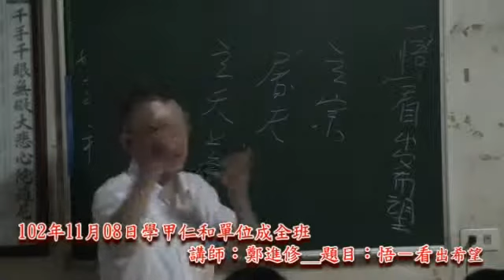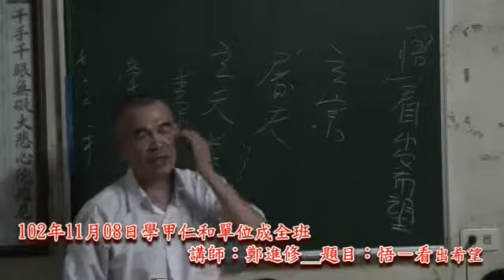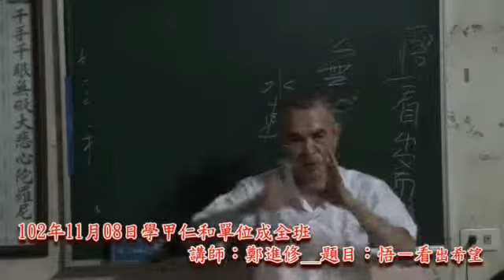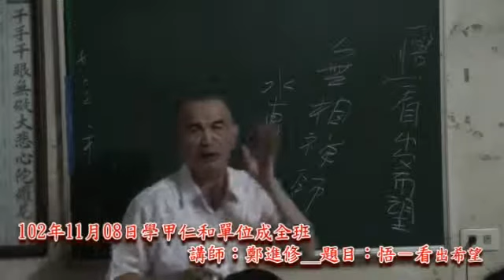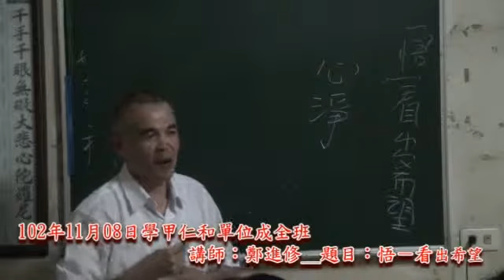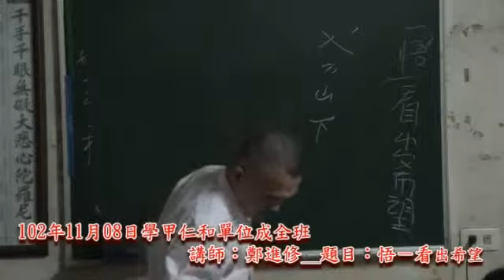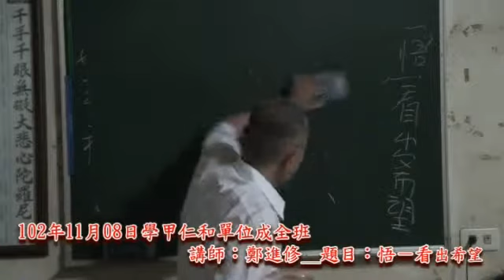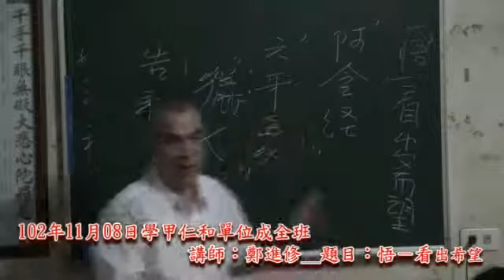1021108興毅義和 學甲仁和單位 鄭進修 悟 看出希望7 4